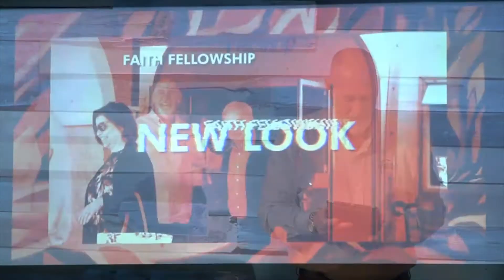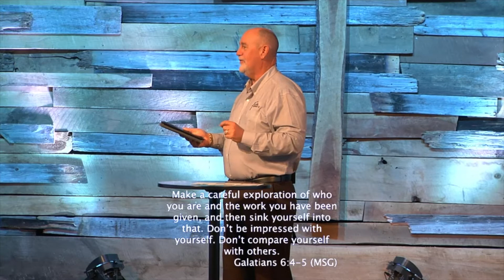What did Jesus Look Like? | Pastor Gary Hoffman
To support this ministry and help us continue to reach people